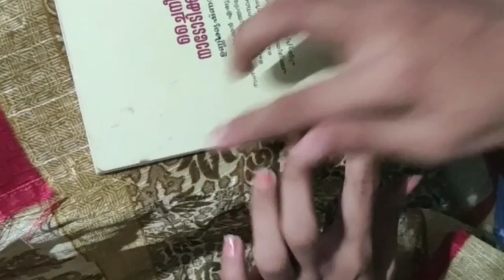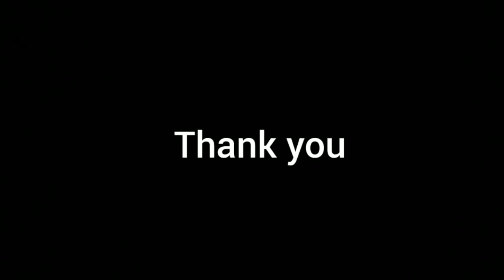Bed Cover Stitching Using Old Saree // Creative Things // Anishna Achu